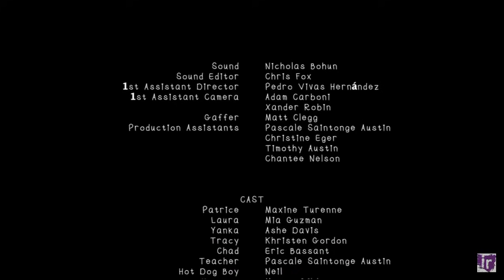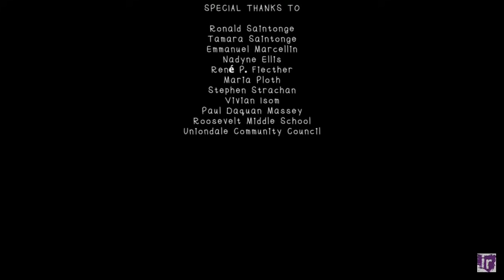Watch: seventh grade